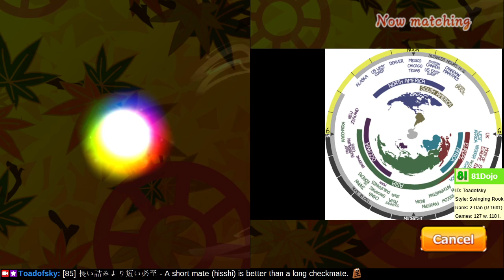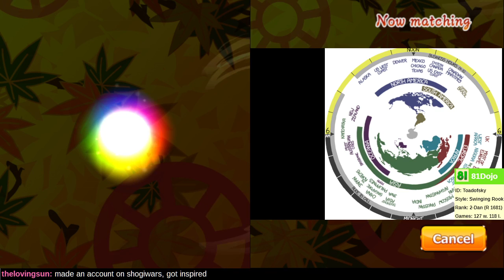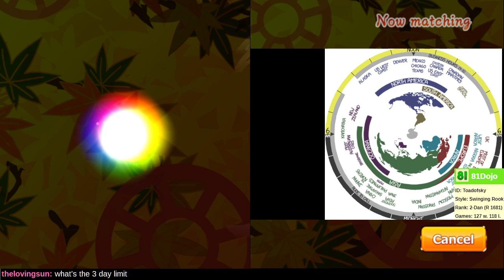[160] Road to 1-Dan on Shogi Wars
Look out for falling pawns!